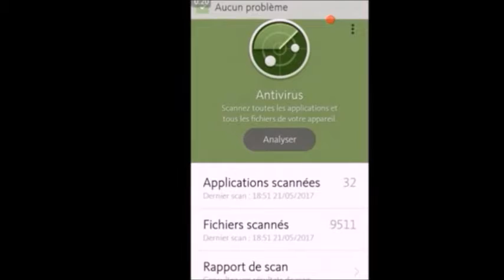Présentation De Ma Chaîne 2